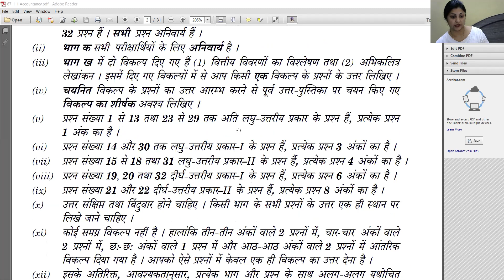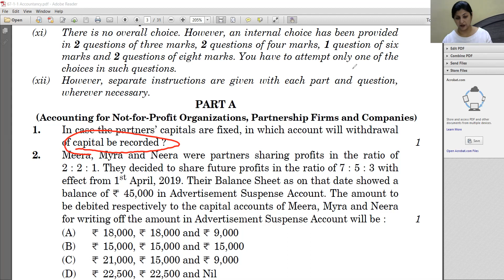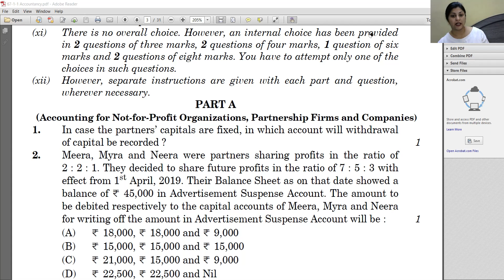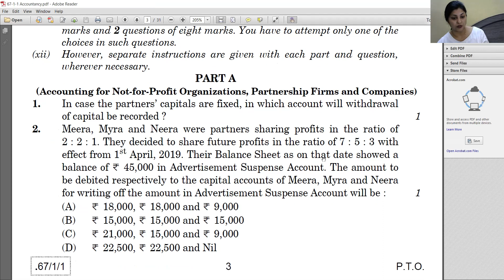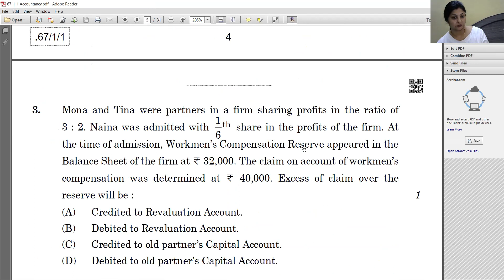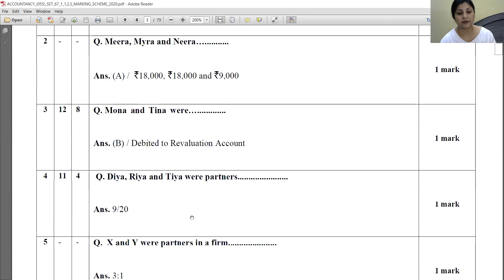Board Paper solutions for 12th CBSE krishna Singhdeo#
Board paper Questions for CBSE